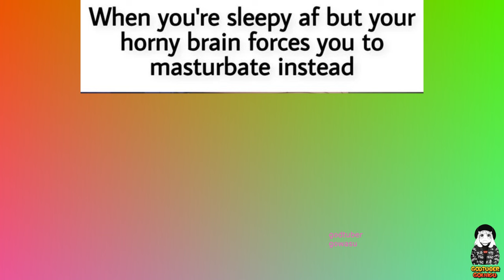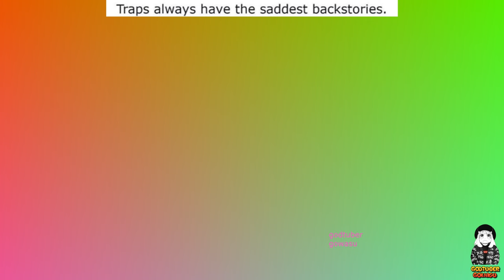Anime Memes 2024